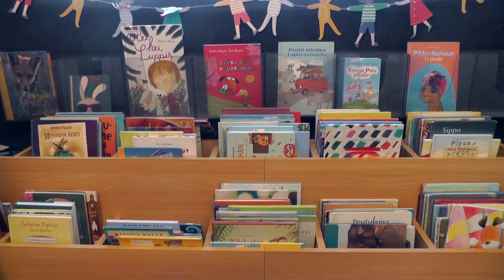Kirjastolaiset kertovat - lyhytdokumentti kirjastosta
Tutustu kirjastotyöhön kulisseihin espoolaisten alan ammattilaisen kertomana.

Dokumentin toteutus: Antti Kaipainen (ohjaus, käsikirjoitus, kuvaus, editointi) & Marko Forsten (äänitys)